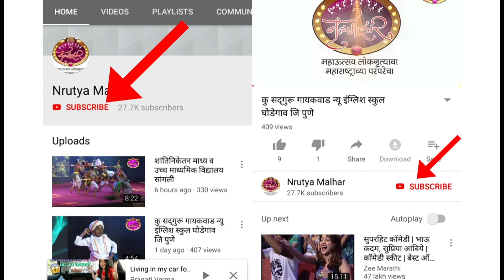श्री शिवाजी इंग्लिश मिडीयम सासवड जि पुणे